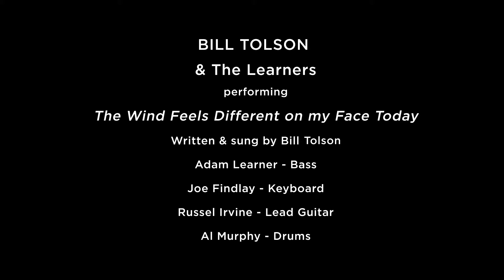Bill Tolson & The Learners - The Wind Feels Different on my Face Today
Bill Tolson& The Learners - The Wind feels Different on My Face Today. First single of the album. A Few More Summers Here. Released Jan 2018.

Bill Tolson & The Learners Are
Adam Learner - Bass
Joe Findlay - Keys
Russel Irvine - Guitar
Al Murphy - Drums